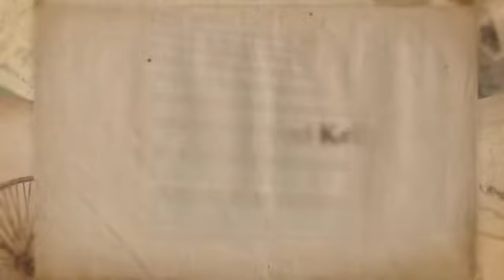MAGnificence in Math, Art, and Geometry Arts Integration Workshop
Saturday, Feb. 24 at Tulsa Community College, Oklahoma A+ Schools is offering "MAGnificence in Math, Arts, and Geometry" an elementary teacher arts integration workshop.  To Register